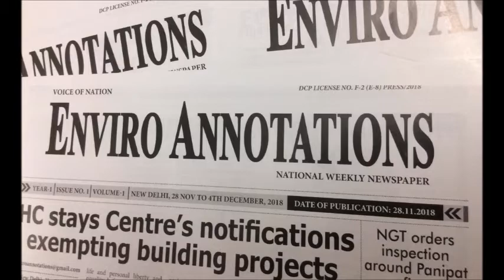COVID Post-Lockdown Sewage Treatment Challenges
COVID19 Mr. Chandan Mohanty, a water & wastewater treatment expert speaks to Sanjaya Kumar Mishra, on Post-COVID Challenges on Sewage Treatment.